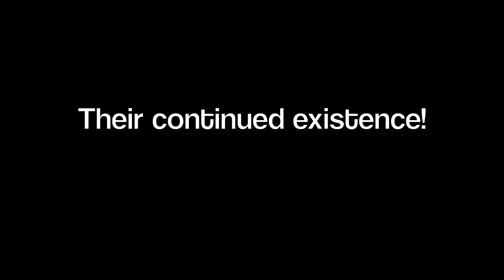The River Calls - (Wolf & Red Rivers)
This was my 53rd birthday run...on the Wolf Sct 4, and the Red river.
It was an awesome October weekend spent with great friends.
Music is by... Foo Fighters
Song is ... All My Life